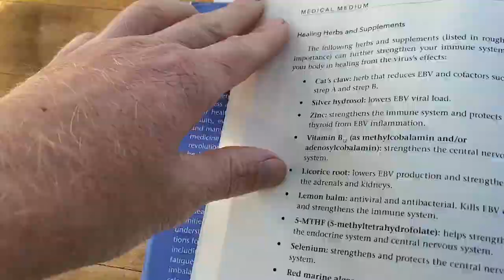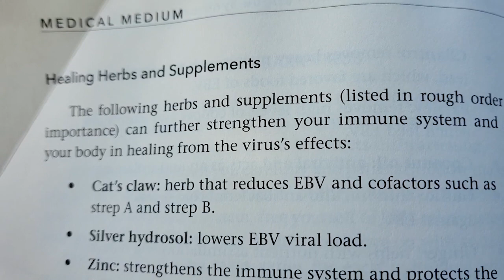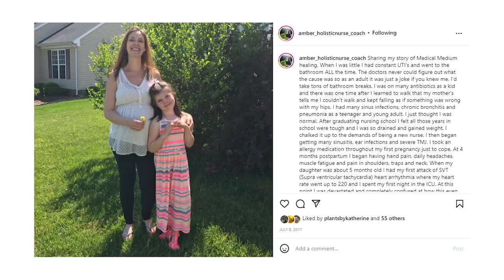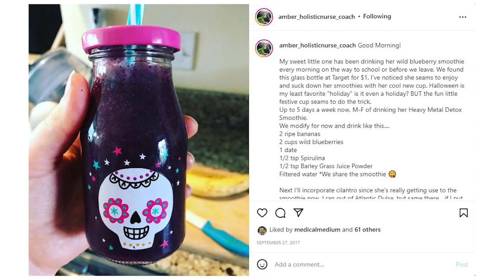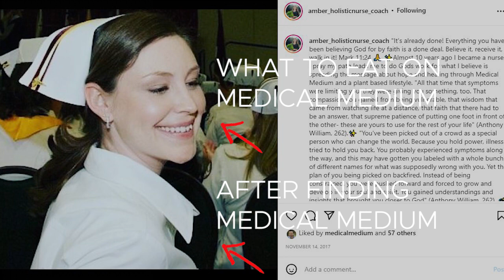Focus on These Supplements to Treat Fibromyalgia and Rheumatoid Arthritis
Amber treated her fibromyalgia and rheumatoid arthritis using medical medium information and after 1 year it was gone. In today's video we want to focus on the supplements she used to treat fibromyalgia and rheumatoid arthritis.